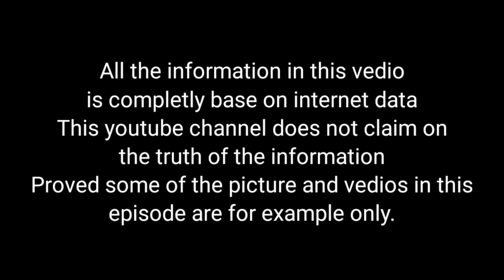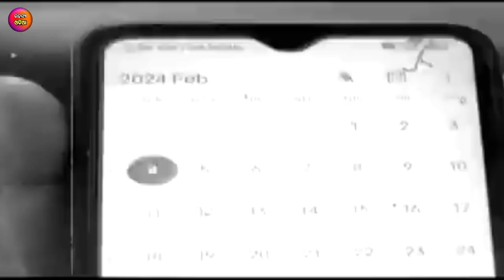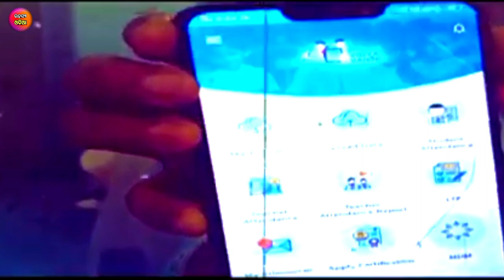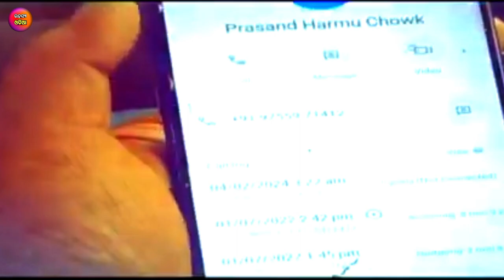Taimara valley mystery||Taimara ghati rahasya||Rahasya odia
Unravel the enigmatic story of the Taimara Ghati Mystery in this gripping exploration of an abandoned village. Join us as we delve into the haunting history of this mysterious place and attempt to piece together the chilling events that unfolded there. What secrets lie buried in the ruins of Taimara Ghati? Watch to uncover the truth behind this perplexing tale.

horror story
mysterious
ghost village
mysterious village
taimara ghati
facts
mystery
taimara
ghati
rahasya
haunted village
taimara ghati news
taimara ghati ranchi
most mysterious places
mysterious places
mysterious places in india
horror narration
haunted india
ghost videos
bhootiya kahaniya
best haunted places in india
scary stories
scary video
mysterious photos
mysteries